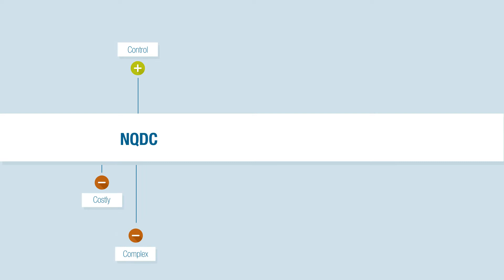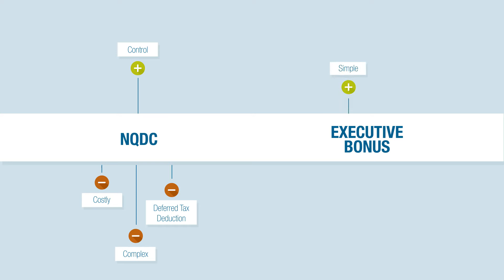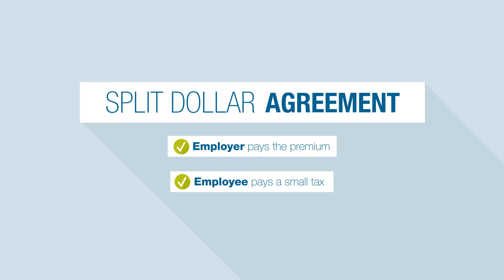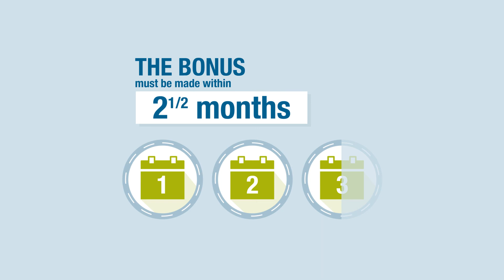Dual Executive Reward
Rewards for Employee